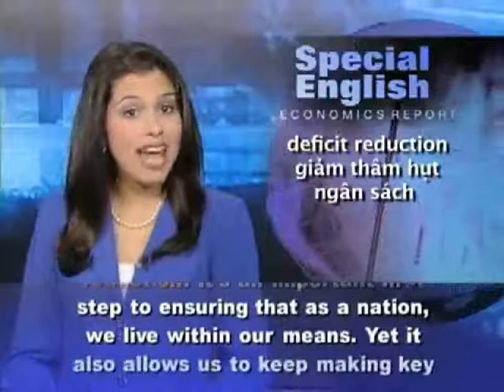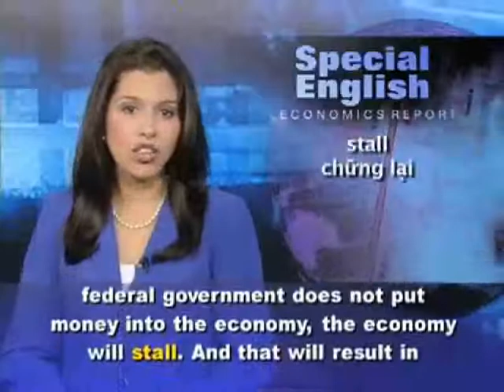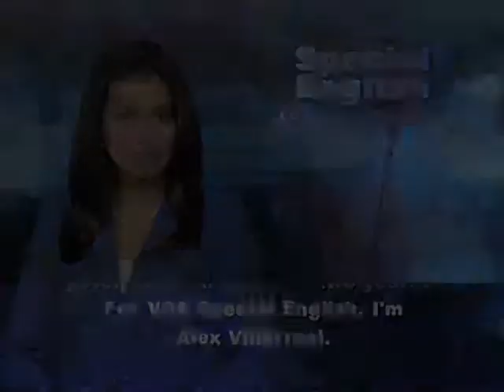Lan Trang Tram